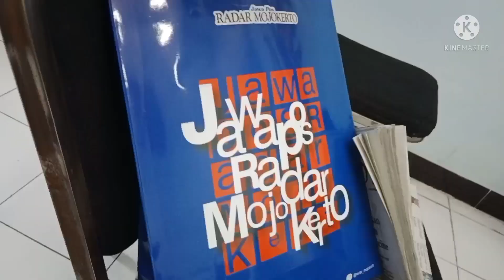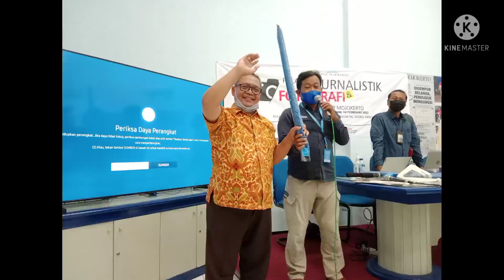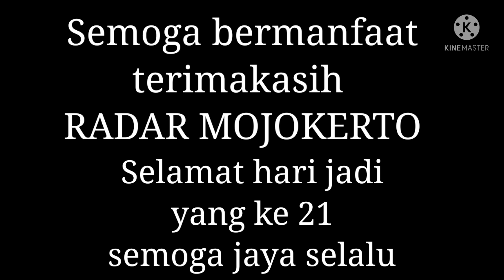Radar Mojokerto Ultah, Banyak Even Banyak Hadiah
Dalam rangka memperingati hari jadi Radar Mojokerto yang ke 21, management Darmo mengadakan kegiatan pelatihan Fotografi dan jurnalistik yang diikuti oleh guru dan murid SMP se kabupaten Mojokerto di aula Darmo yang di akhiri dengan pemberian hadiah.